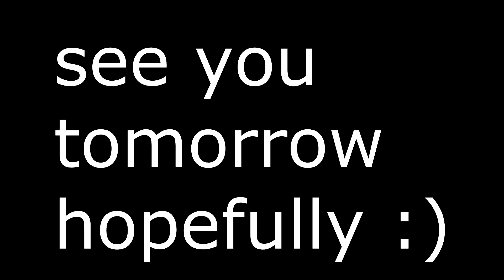Soooo sick 05-17-13 Day 350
sick